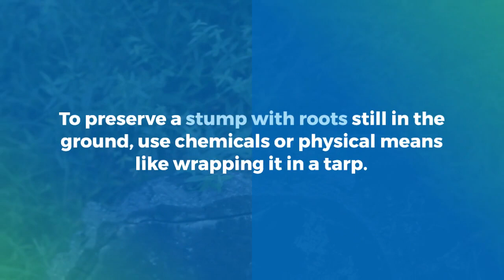How To Preserve A Tree Stump | Tree Doctor USA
How To Preserve A Tree Stump | Tree Doctor USA | Preserve Tree Stump

discover the essential steps to prolonging the life and enhancing the beauty of a tree stump. Tree stumps hold significant aesthetic and sentimental value in gardens or landscapes, and preserving them can add a touch of natural charm to any outdoor space.

The video delves into effective preservation techniques, such as sealing, varnishing, and using environmentally-friendly treatments to prevent decay and protect against weather elements.

Whether you're a gardening enthusiast or simply appreciate the rustic appeal of tree stumps, this video is your go-to guide for preserving these timeless remnants of nature's splendor.